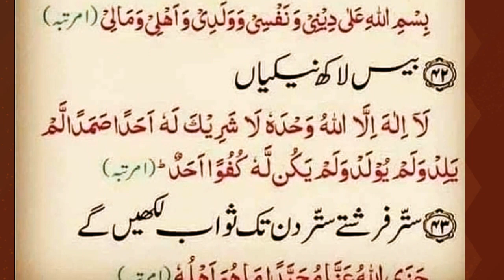Din bhar me kisi bi waqt parh lo||roshan islami vlogs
asalamwalaykum.in this video about Din bhar me kisi bi waqt parh lo||roshan islami vlogs